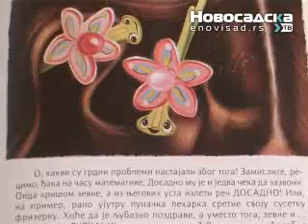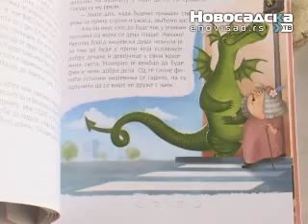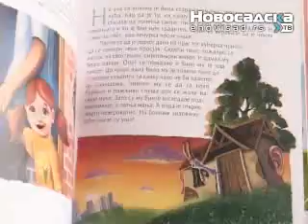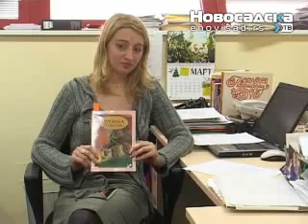NS klinci 13 februar 2011